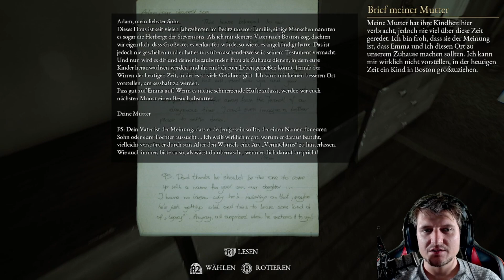The Beast Inside | Psycho Horror wie in Split | 🔴 Live | #02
Herzlich Willkommen in der ZockArena bei The Beast Inside!

"Horror; Survival Horror" von Studio "Red Barrels" und Publisher "Red Barrels" (2013)

- Erkunde Blackstone, die vergessene Domäne der Hyde-Familie. Eine detaillierte Welt, die die nervenzerreißende Geschichte visuell bereichert.
- Tauche ein in die stimmungsvolle Umgebung, entwickelt mit Methoden der Fotogrammetrie. Genieße den Realismusgrad einer Umgebung, die mit 3D-gescannten Objekten gefüllt wurde.
- Spiele zwei verschiedene Charaktere, die in unterschiedlichen Jahrhunderten leben. Nimm ihr Schicksal in die Hand und enthülle die Querverbindungen ihrer Geschichten.
- Erlebe eine einzigartige Story, lüfte Geheimnisse, sammle Hinweise und entscheide selbst, wie die Geschichte enden wird.
- Entdecke neue Ebenen des Grauens, ermöglicht durch den Einsatz von Motion-Capture-Technologie
- Benutze deinen stets zuverlässigen Revolver, um dich aus lebensbedrohlichen Situationen freizuschießen.

LET'S PLAY THE BEAST INSIDE

Algorithmus:

The Beast Inside | Psycho Horror wie in Split | 🔴 Live